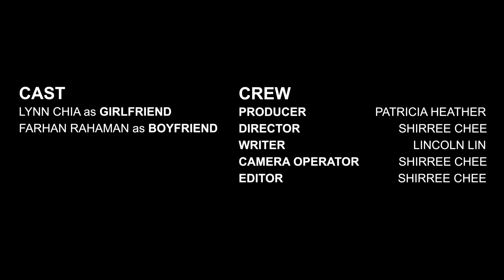Don't let phone drift us apart